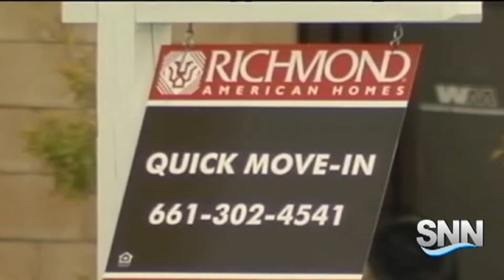SNN: Sarasota Home Sales